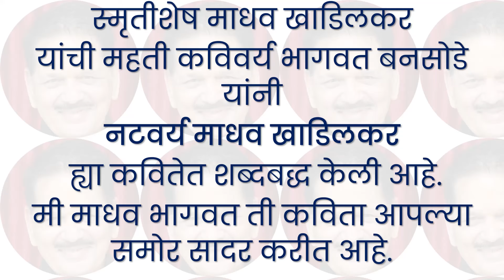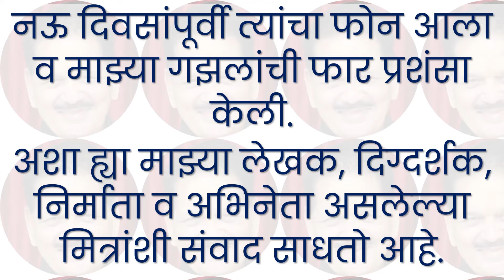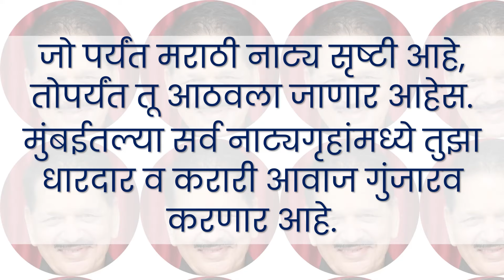नटवर्य माधव खाडिलकर - गीतकार भागवत बनसोडे - सादरीकरण माधव भागवत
Madhav Khadilkar

This poem is the dialogue with
Madhav Khadilkar , a renowned
Drama artist  who passed away
Recently. He was not only
renowned artist, but a good person
also.  Drama Industry will remember
him for ever.
स्म्रुतीशेष माधव खाडिलकर
यांची महती
कविवर्य भागवत बनसोडे यांनी
* नटवर्य माधव खाडिलकर*
 ह्या कवितेत शब्दबद्ध केली आहे

मी माधव भागवत ती कविता आपल्या समोर
सादर करीत आहे.

   * नटवर्य माधव खाडिलकर *
माझा देना बँकेतील मित्र
नटवर्य माधव खाडिलकर.
कलावंत म्हणून आम्ही दोघे , एकाच वेळी देना बँकेत
रुजू झालो.
        बँकेने आमची बसण्याची व्यवस्था एकाच
केबिन मध्ये केल्यामुळे , बँकेत आकडे मोड करता करता
 नाटक, कविता व गझलेवर चर्चा होत असे.
मला मराठी गझलेकडे वळवणा-या , पार्ल्याच्या
दोन व्यक्ती आहेत. एक रविंद्र पिंगे व दुसरे
माधव खाडिलकर.

पंधरा दिवसांपूर्वी मी खाडिलकरांना माझा
नवीन प्रकाशित झालेला
 गझल संग्रह
* गझल - सोहळा " व युट्यूबवरील माझ्या
संगीत बद्ध
गझलांच्या लिंक पाठवल्या होत्या
नऊ दिवसांपूर्वी त्यांचा फोन आला  व
माझ्या गझलांची फार प्रशंसा केली.
अशा ह्या माझ्या लेखक, दिग्दर्शक, निर्माता
व अभिनेता असलेल्या मित्रांशी संवाद साधतो आहे.

माधवा !
सांगली सोडून तू दिल्ली गाठलीस अन्
" नॅशनल स्कूल ऑफ ड्रामा " मधून
तू निष्णात कलावंत होऊन बाहेर पडलास.
नंतर जर्मनीला जाऊन जागतिक नाटकांचा
सुद्धा अभ्यास केलास.
* अनादी मी अनंत मी * करत असतांनाच
तू डॉ.बाबासाहेब आंबेडकर यांच्यावर नाटक
लिहिण्याचा विचार माझ्या समोर मांडला.
आपण माईसाहेब आंबेडकरांशी संपर्क साधला
परंतु माईंच्या प्रकृती मुळे
हवी असलेली माहिती
आपल्याला मिळाली नाही.
त्यामुळे
डॉ.बाबासाहेब आंबेडकर
यांच्यावर नाटक लिहून
सादर करण्याचे
 तुझे स्वप्न अधुरेच राहिले.

माधवा!
तुझ्या जाण्याने तुझं रुपस्कंध
जरी संपलं
असलं तरी,तुझं नामस्कंध  अजरामर आहे.
जो पर्यंत मराठी नाट्य सृष्टी आहे, तोपर्यंत
तू आठवला जाणार आहेस.
मुंबईतल्या सर्व नाट्यगृहांमध्ये तुझा धारदार
व करारी आवाज गुंजारव करणार आहे.

माधवा!
तू बोलणार आहेस आमच्या बरोबर
ओंकार व वेदश्रीच्या मुखातून
तू हसणार आहेस आमच्याशी
तुझ्या नातवंडांच्या हसण्यातून
तू व्यथित होणार आहेस
आशा ताईंच्या ओघळणाऱ्या
अश्रूंतून

माधवा!
ओंकार तुझी नाट्य परंपरा सदैव चालूच ठेवणार आहे.

खंत एवढीच आहे
तू मला कविवर्य अशी मारलेली हाक यापुढे मला कधीच
ऐकू येणार नाही.
माझ्या गझलेसंबंधी तुझी
शाबासकीची थाप माझ्या पाठीवर यापुढे
कधीही पडणार नाही.

कवी.         :  भागवत बनसोडे
सादरीकरण:  माधव भागवत